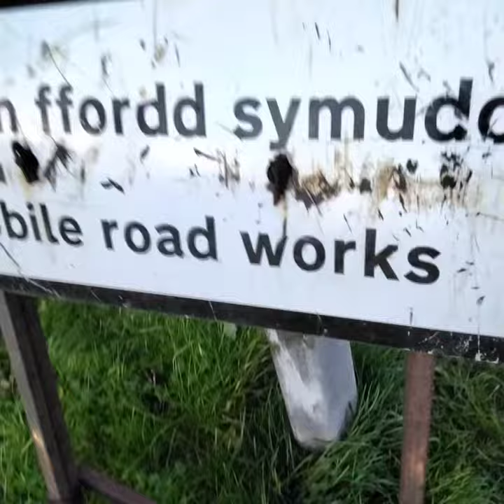Uhmm How Do I Make This Seem Real?! Mobile Road Works Abandoned Road Sign!